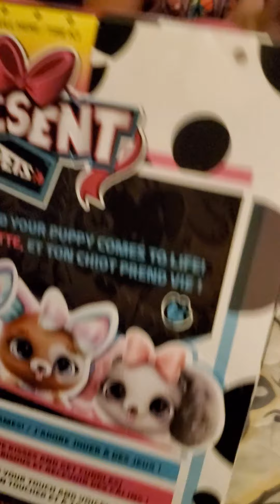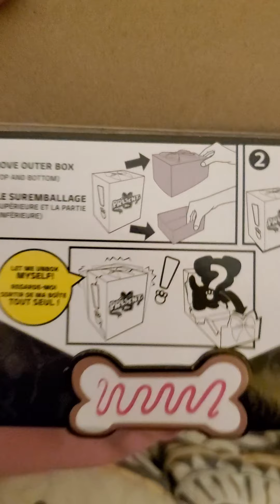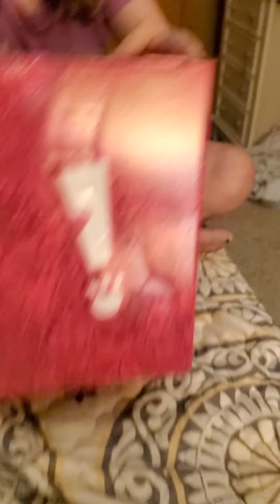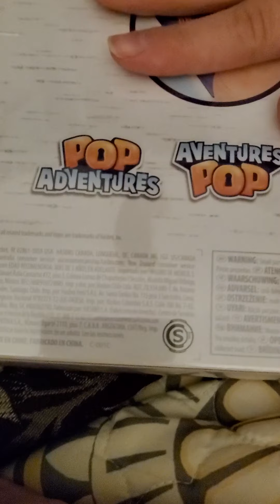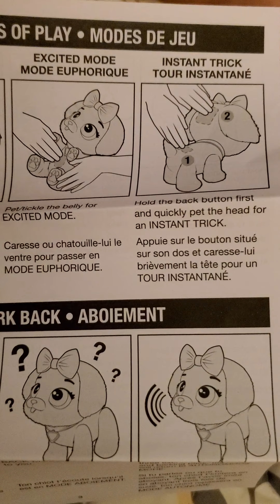Opening A Present Pet!!! Which one will Zoey get?!?!